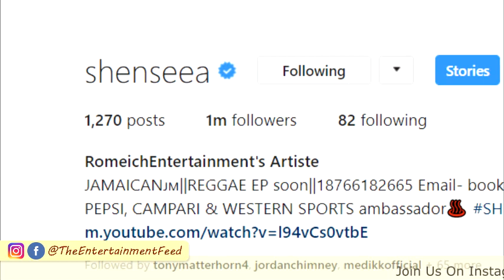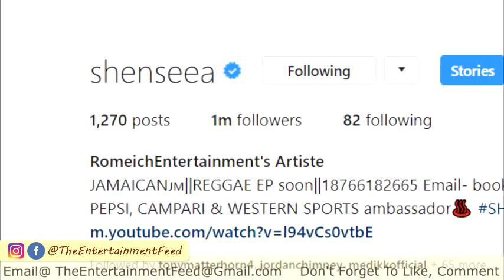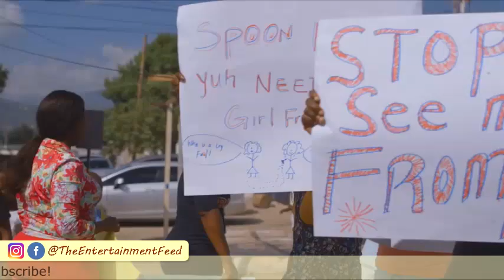Shenseea Creates Dancehall History Again | Artist Jump Off At DingDong Birthday Party? | Quada NEW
Shenseea Creates Dancehall History Again | Artist Jump Off At DingDong Birthday Party?? Quada Unruly Finally Release His New Song "Million And One